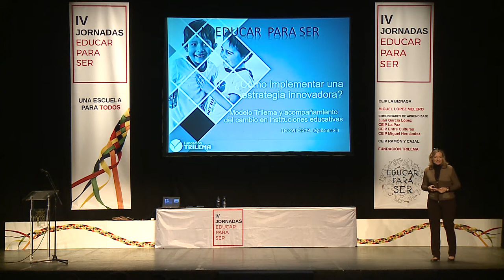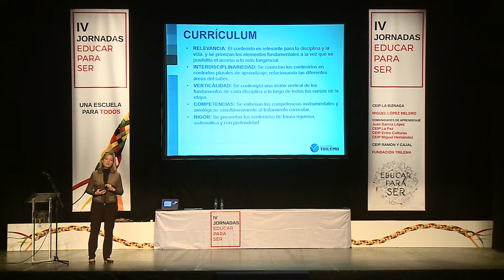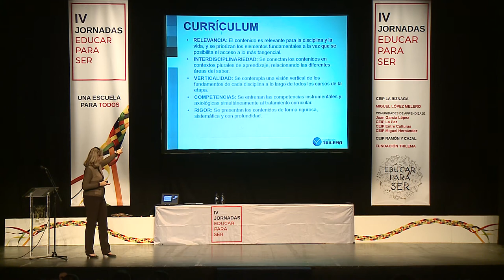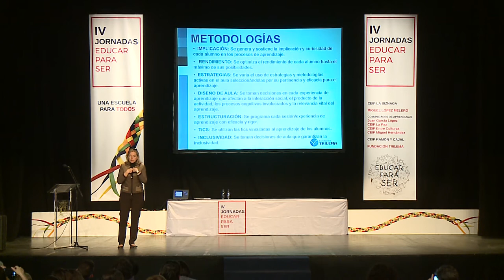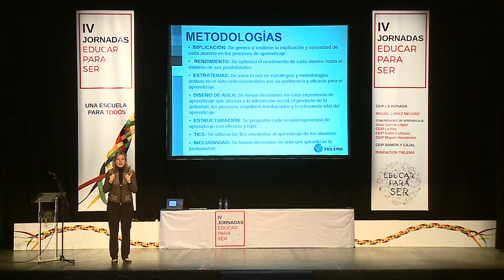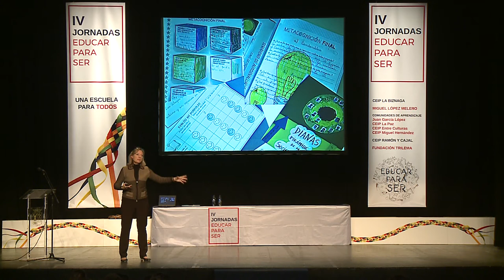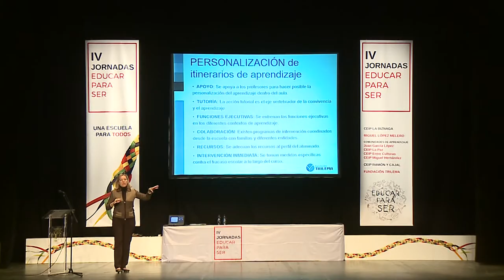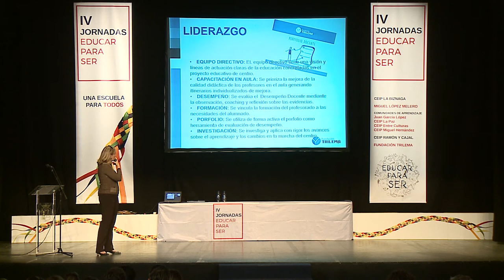IV JORNADAS EDUCAR PARA SER. Rosa López Oliván. Fundación Trilema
Rosa López Oliván, Directora de I+D+i de la Fundación Trilema, cerró las IV Jornadas Educar para Ser con la exposición de la labor que realizan desde sus escuelas y desde la propia Fundación andando uno de los múltiples caminos que conducen al cambio en la educación.